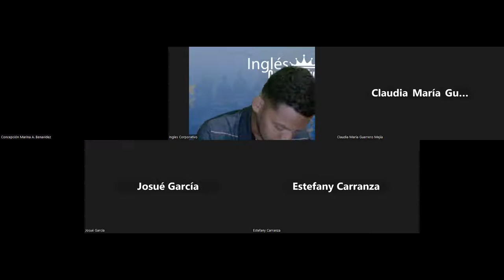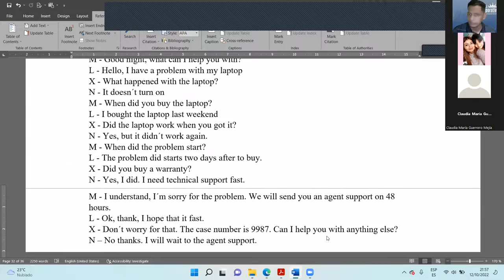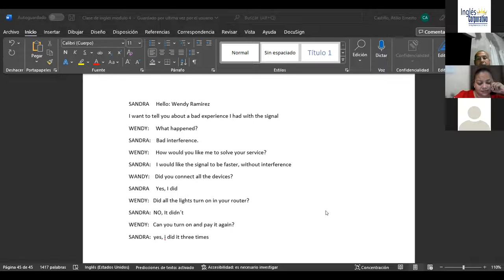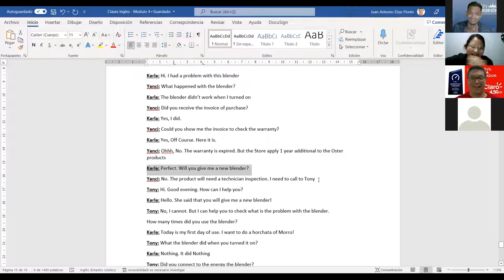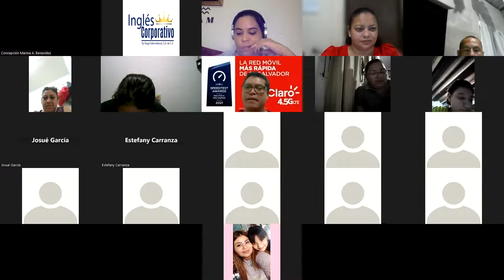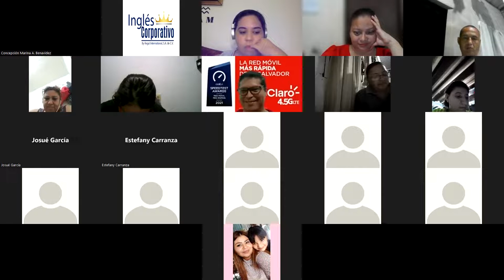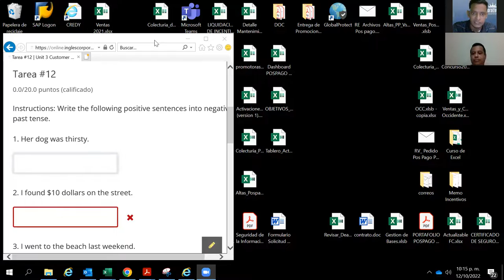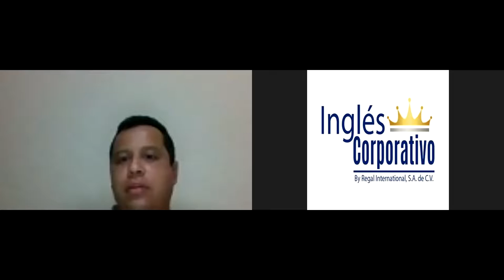Inglés Corporativo-12.10.2022-How to use simple past information questions - part 2